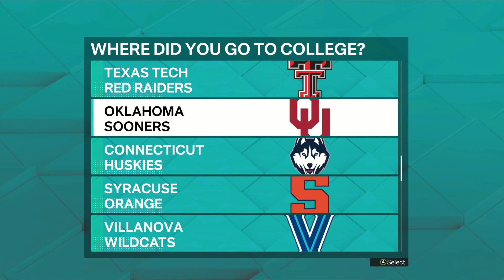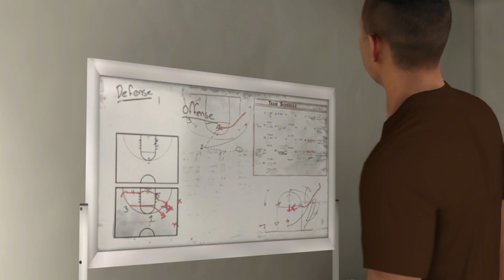NBA 2K23 MY PLAYER | CASEMIRO MAIN BASKET???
Gameplay kali ini adalah awal perjalanan karir seorang anak Indonesia di NBA.
Kelanjutan karir seorang anak yang bermain di NBA bersama Dallas Mavericks sebagai Small Forward atau winger. Disana Peco satu tim bersama Luca Doncic, Kyrie Irving dan nama besar lainnya. Career mode ini tentunya panjang dan akan terus diupload agar teman-teman dapat mengikuti perjalanan karir Peco mengharumkan nama Indonesia di NBA. Terima kasih

NBA 2K
NBA 2K PC
NBA 2K23 PC
NBA 2K23
NBA 23
NBA 23 PC
NBA 23 STEAM
NBA 23 INDONESIA
NBA 23 PS5
NBA 23 PS4
NBA 23 MY CAREER

PecoPelo
pecopelo

Gameplay pertama gue di game NBA2K 23. Seru banget gamenya guys.